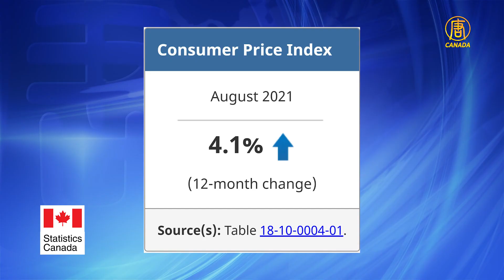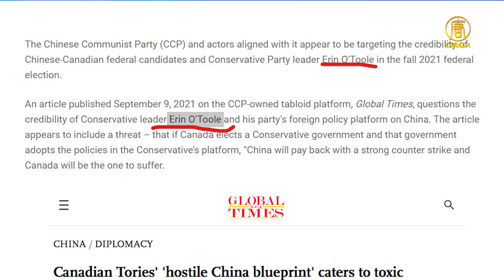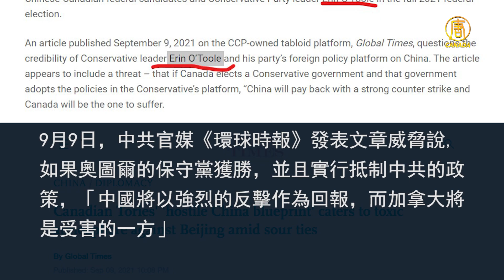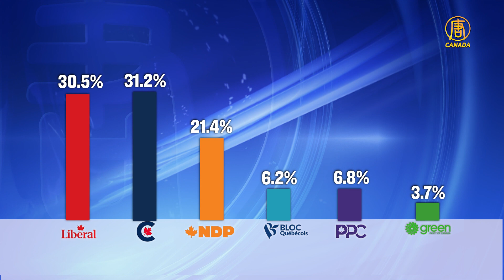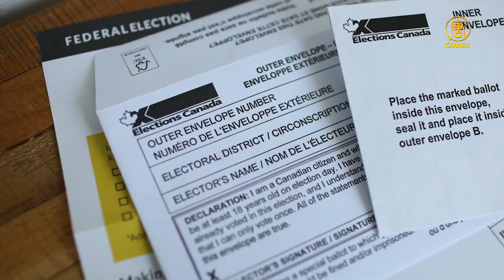加拿大聯邦大選 | 智庫報告：中共干預加國2021年大選；加拿大通貨膨脹率創18年新高；最新民調：保守黨與自由黨依然僵持不下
智庫報告：中共干預加國2021年大選
加拿大通貨膨脹率創18年新高
最新民調：保守黨與自由黨依然僵持不下
受疫情影響數千加拿大人或無法投票

保留所有權利。

緊密追踪：
🌐 新唐人電視台： t.ly/U68D
🌐 香港大紀元新唐人聯合新聞頻道: t.ly/xpRo
🌐 新唐人亞太電視台： t.ly/6mmB